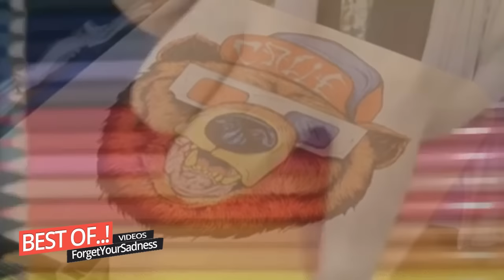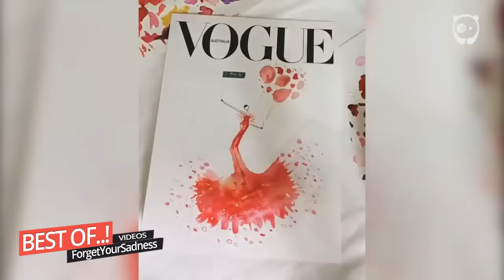The Most Satisfying Video In The World - Life Awesome 2016 - oddly satisfying video 2016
The Most Satisfying Video In The World #2 ?? Most Oddly Satisfying Video We Love
The Most Satisfying Video In The World - Most Oddly Satisfying Video